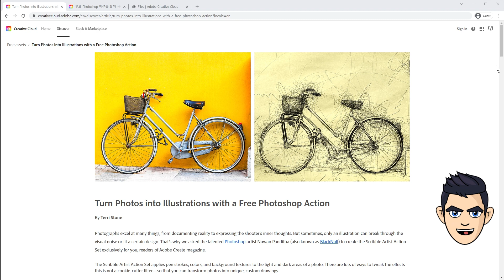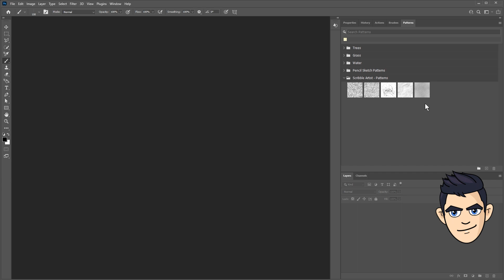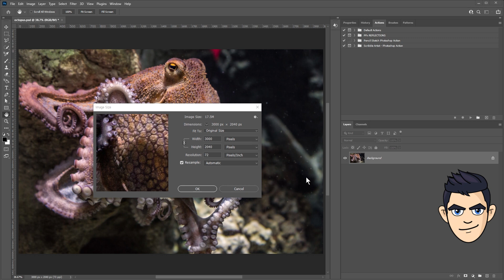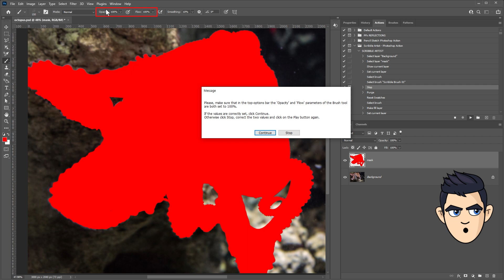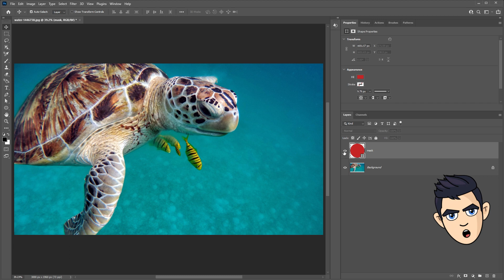포토샵 스케치 효과 Scribble Artist Action | 곡선으로 그린 낙서그림 효과! 한번 클릭으로 완성! 포토샵 강좌, 포토샵 무료액션, 무료필터 Scribble Art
📘 Scribble Artist  Action (포토샵 스케치 효과)
00:00​​ - Intro
00:29​ - Scribble Artist 무료 다운로드
01:52 - Scribble Artist Action 적용하기
04:16 - Scribble Artist 사용 노하우

포토샵의 무료액션 !! Scribble Artist 액션을 소개합니다.
Scribble Art는 선을 이용하여 예술적인 그림을 그리는 스케치 표현기법입니다.
스크리블 아트는 낙서그림이라고 소개되는데요.
곡선을 사용하는 Scribble 드로잉 기법은 여러 예술가들의 스케치에서 찾아볼수 있습니다.
포토샵에서 한번의 클릭으로 사진을 Scribble Art Sketch 로 바꿔주는 무료액션 입니다.
펜 획, 색상 및 배경 텍스처를 사진의 밝은 영역과 어두운 영역에 적용합니다.
고정 필터가 아니기 때문에 마스크와 레이어를 변경해서 다양한 드로잉으로 변경할수 있어요.
한번의 클릭으로 예술적인 일러스트레이션을 만드세요~^^

Turn Photos into Illustrations with a Free Photoshop Action